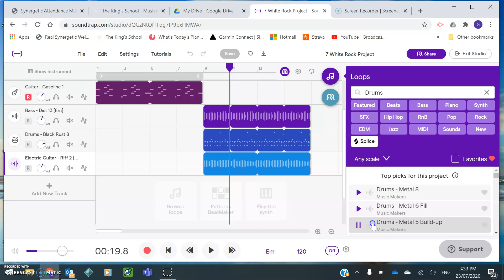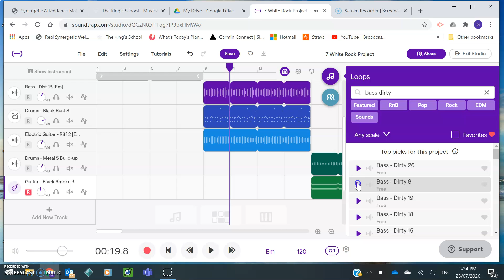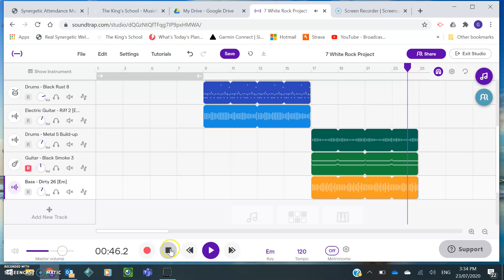7 White Garageband Rock Task